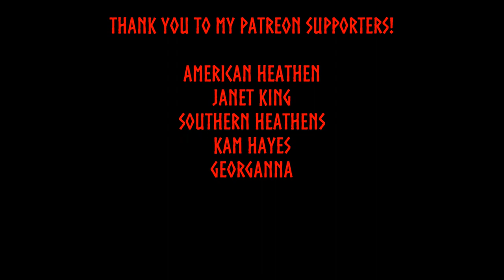Hospitality In Heathenry: What It Means In Modern Times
Hail to all! Today I want to discuss the concept of hospitality in a heathen worldview, and how we, as modern heathens, apply this in our practices now.